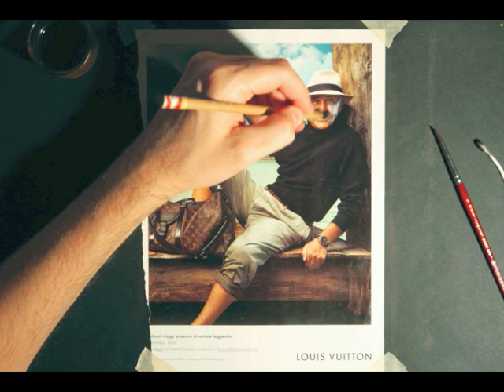PHOTOMELTING #11 - fast paint with solvent over a magazine page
I'm really sorry I have kept you waiting so long!

Painting over a magazine page without colors using just brushes and solvent to transform the image in a drawing [#11 From SEAN CONNERY picture to...]